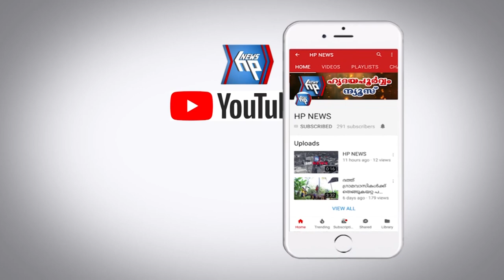ഭക്തിസാന്ദ്രമായി ചിറയിൻകീഴ് ശാർക്കര ഗരുഡൻ തൂക്കം